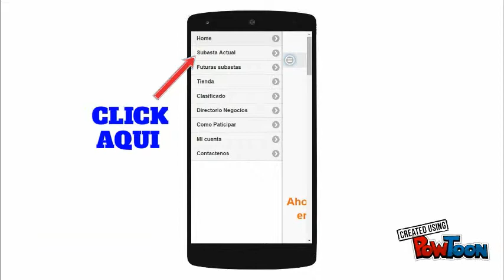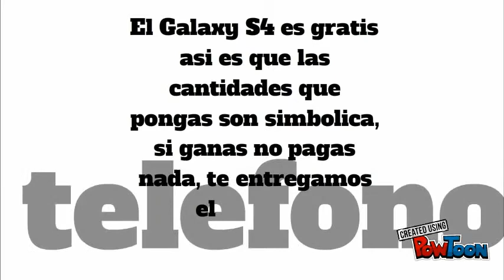puja tutorial5.0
Como participar en las subasta usando tu movil-- Created using PowToon -- Free sign up -- Create animated videos and animated presentations for free.  PowToon is a free tool that allows you to develop cool animated clips and animated presentations for your website, office meeting, sales pitch, nonprofit fundraiser, product launch, video resume, or anything else you could use an animated explainer video. PowToon's animation templates help you create animated presentations and animated explainer videos from scratch.  Anyone can produce awesome animations quickly with PowToon, without the cost or hassle other professional animation services require.